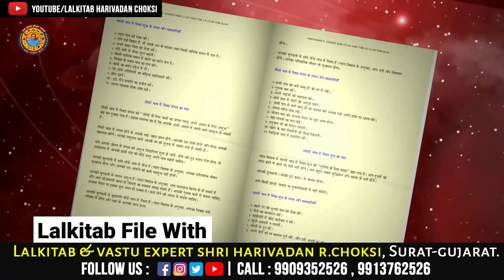15 June 2022 | દૈનિક રાશિફળ | Daliy rashifal | Today Rashifal | Lalkitab Harivadan Choksi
15 June 2022 | દૈનિક રાશિફળ | Daliy rashifal | Today Rashifal |  Lalkitab Harivadan Choksi